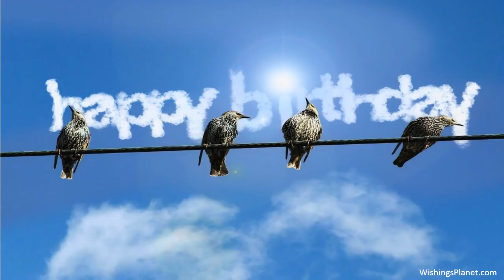Happy Birthday to Bethany